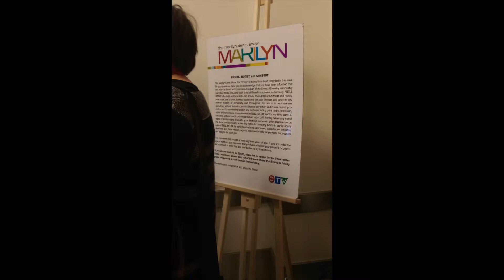Thoughts From Places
This is something the Vlogbrothers do and I figured this would be the best way to give you all of what happened today! I'll probaly do a better vlog later!